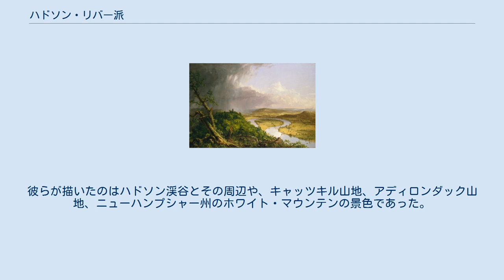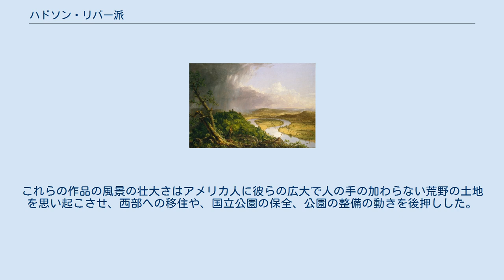ハドソン・リバー派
トマス・コール (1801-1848) 嵐の後、マサチューセッツ州、ノーザンプトン、ホリヨーク山からの眺望 または ジ・オックスボウ(川の湾曲部) (1836) ハドソン・リバー派(ハドソンリバーは、英：Hudson River School)とはロマン派の影響を受けたアメリカの風景画家のグループによる、19世紀中頃の美術運動である。
彼らが描いたのはハドソン渓谷とその周辺や、キャッツキル山地、アディロンダック山地、ニューハンプシャー州のホワイト・マウンテンの景色であった。
 ハドソン・リバー派という言葉を考案した人物、あるいは文献に現れた最初の例ははっきりとはしていない。
ニューヨーク・トリビューンの美術評論家クラーレンス・クックまたは風景画家ホーマー・D・マーティン(Howat、3～4ページ)によって使われ始めたのではないかと考えられている。
バルビゾン派や印象派が流行しだした当時、この言葉は元々そうレッテルを張られた作品が時代遅れであると軽蔑する意図で使われたものだった。
 ハドソン・リバー派の絵画には19世紀アメリカの発見、探検、移住という3つのテーマが映し出されている。
また、そこにはアメリカの風景が人と自然が平和的に共存する牧歌的な世界として描かれている。
ハドソン・リバー派の絵画は、写実的で細かくしばしば理想化された自然の描写に特徴付けられる。
そこには植民地主義政策と荒野も描かれている。
ハドソン・リバー派の画家たちは宗教上の信仰の深さはそれぞれであったが一般的にアメリカの風景という自然の中に神の偉大な顕れを観ていた。
彼らはクロード・ロラン、ジョン・コンスタブル、ジョゼフ・マロード・ウィリアム・ターナーなどのヨーロッパの画家たちからインスピレーションを得ていた。
また、ヘンリー・デイヴィッド・ソローやラルフ・ウォルド・エマーソンといった当時のアメリカの作家と同様にアメリカの自然に対する畏敬の念を抱いていた。
 絵を構成する個々の要素が非常にリアルに描かれる一方で、実際に描かれた風景はいくつものシーンや画家のイメージを合成した場合が多かった。
絵の素材を集めるためしばしば彼らは尋常でない極限ともいえる環境にも踏み込んでいった。
そのような環境では絵を描くことが不可能だったので、画家は無事旅から戻った後で旅の間のスケッチや記憶を元に絵を描いた。
 トマス・コールはハドソン・リバー派の創始者であると一般的に考えられている。
コールはエリー運河が開通した1825年秋にハドソン川を溯る蒸気船に乗った。
最初にウェスト・ポイントに立寄った後、キャッツキルの停泊地から西に向かい、その地域最初の風景画を描くためにニューヨーク州のキャッツキル山地東部まで登っていった。
彼の作品が最初に取り上げられたのは1825年11月22日の「ニューヨーク・イブニング・ポスト」であった。
その頃、緑一色の風景で育った英国生まれのコールはハドソン川周辺の秋の色の輝きに目を見張った。
コールの親友アッシャー・デュランドも、ハドソン・リバー派の有名な人物になった。
彼は1837年の恐慌で紙幣の原版製作の仕事が無くなった時に一層名を上げた。
 1848年のコールの早世の後に徐々に頭角を現したハドソン・リバー派の第二世代はコールのすばらしい弟子のフレデリック・エドウィン・チャーチ、ジョン・フレデリック・ケンゼット、サンフォード・ロビンソン・ギフォードだった。
この第二世代の画家による作品はルミニズムの例またはアメリカ美術のルミニズム運動として説明される。
ケンゼット、ギフォード、チャーチを含む彼らの多くはアーティストであるだけでなくニューヨーク市のメトロポリタン美術館の設立者であった。
 ハドソン・リバー派の優れた作品の多くが1855年から1875年の間に描かれた。
その頃フレデリック・エドウィン・チャーチやアルバート・ビアスタットのような画家は大変な有名人のように扱われた。
チャーチが『ナイアガラ』や『北部地方の氷河』のような作品を公開したときには何千という人が列を成しその一つの作品を見るために50セントを支払ったのだった。
これらの作品の風景の壮大さはアメリカ人に彼らの広大で人の手の加わらない荒野の土地を思い起こさせ、西部への移住や、国立公園の保全、公園の整備の動きを後押しした。